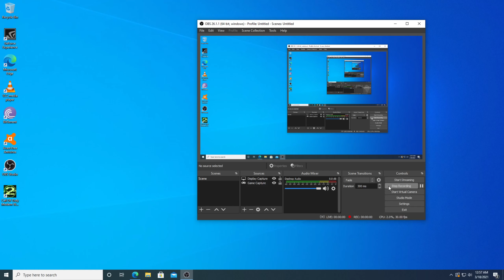Call Of Duty Modern Warfare2 16gb Ram Gtx 1050 2gb Low Profile 1440HD